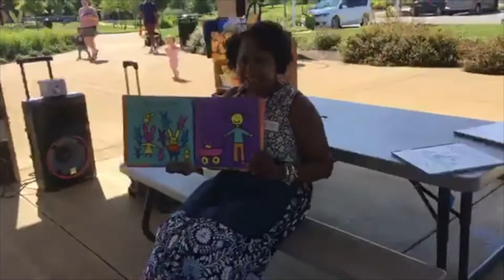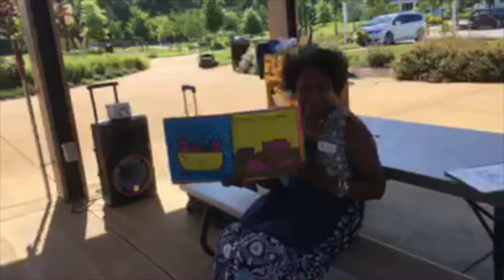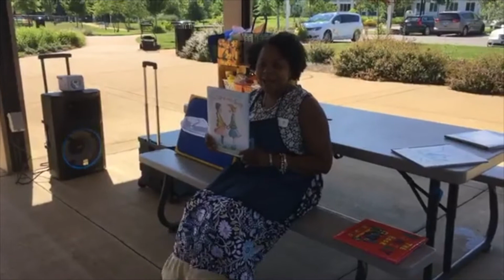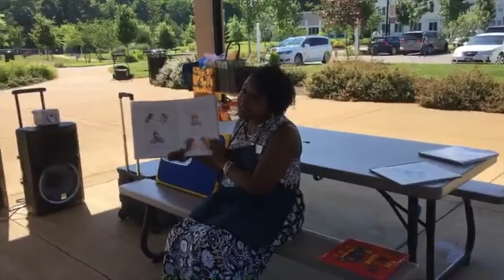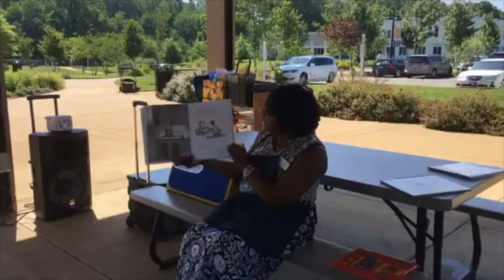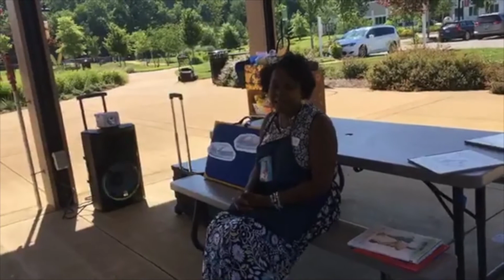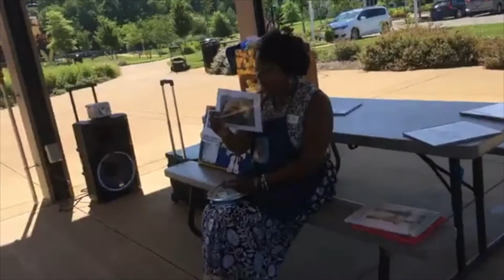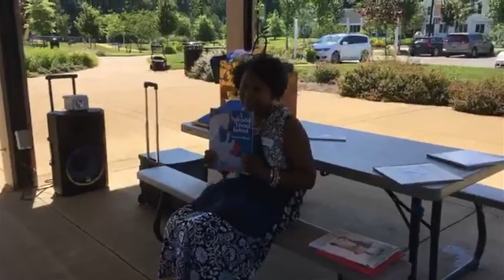Storytime At The Park June 30th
Summer Reading Week 3 Family, Friends and Pets Color Your World